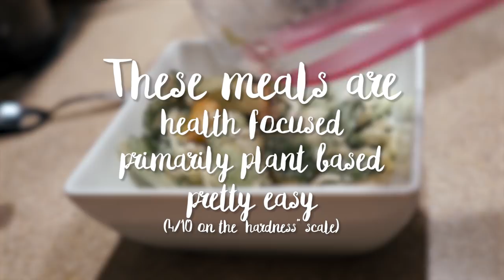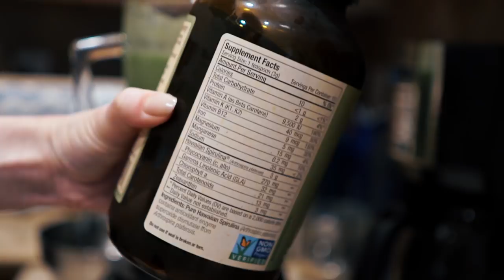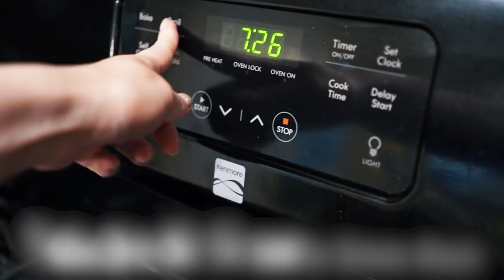What I Eat in a Day! 🍒 Easy & Healthy Recipe Ideas // Primarily Plant-Based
I’ve gotten quite a few questions about my diet, most notably, what I eat in a day! In this video, I share with you a typical day of eating for me. What I eat in a day typically consists of mostly plant-based foods that I eat the bulk of later in the evening. Recently, I’ve been trying to pack in as much nutrient-dense foods as I can, and I’m loving the way my body feels as a result of these changes. What I eat in a day changes on a multitude of factors, but I always try to eat as many healthy foods as I can. Enjoy!

HEALTHY RECIPES FEATURED IN THIS VIDEO :

✨ Meal #1 : Coffee with Vanilla Soy Creamer

✨ Meal #2 : Leftover Caesar Salad

✨ Meal # 3 : Super Green Smoothie

1. 100g spinach (roughly 3-4 cups)
2. 500ml water (16oz)
3. 117g banana (1 medium)
4. 160g frozen mango (roughly 1 cup)
5. 150g frozen pineapple (roughly 1 cup)
6. 12g chia seeds (1 tablespoon)
7. 6g spirulina (2 teaspoons)

Blend all ingredients together and enjoy!

Hawaiian Spirulina (known for it's mild flavor & incredible vitamin and mineral content)

✨ Meal #4 : Spaghetti Squash Veggie Bolognese Boat (serves 2)
Note: these measurements are estimates and easily substituted for other ingredients if desired. I halved everything below in this video, because I was only eating one spaghetti boat (not two).

1. 1 medium spaghetti squash
2. ½ tbsp olive oil
3. Dash of salt and pepper
4. 1 cup leftover mixed veggies/legumes of choice (in this video, roughly ¼ cup cooked green lentils, ½ cup finely chopped baby portobello mushrooms, ½ cup diced yellow onion, 6tbsp black beans, ½ cup tomato sauce)
5. ¼-½ cup spaghetti sauce
6. 4 tbsp ricotta
7. 4 tbsp fresh basil, chopped
8. 4 tbsp mozzarella

Cooking instructions:
1. Preheat oven to 400°F (200°C).
2. Cut spaghetti squash in half lengthwise and scoop out insides. Drizzle with a bit of olive oil, salt, pepper, and bake face down on a baking sheet for roughly 1 hour.
3. Once baked, shred the inside of the spaghetti squash with a fork and move to a small bowl. Mix the spaghetti squash shreds with your veggie mix of choice and spaghetti sauce (note: spaghetti squash has a pretty high water content, so not much spaghetti sauce is required. Add a tablespoon at a time, as to not make the mixture soupy.) Add back to the spaghetti squash boat.
4. Mix ricotta with chopped basil. Add the ricotta mixture to the top of the spaghetti squash boat and spread evenly lengthwise. Top with mozzarella. Bake in oven for additional 10-15 minutes, just to heat the sauce and veggie mixture together with squash. Broil for the last 2-3 minutes to brown the cheese on top.

I love letters! So feel free to send some!